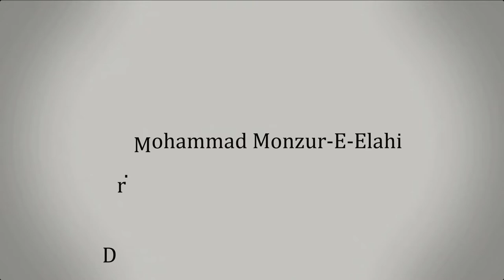9.1 জুম'আর খুতবা : নসীহা দেওয়ার গুরুত্ব ও পদ্ধতি (১ম পর্ব)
জুম'আর খুতবা : নসীহা দেওয়ার গুরুত্ব ও পদ্ধতি (১ম পর্ব)

সহযোগী অধ্যাপক
ইসলামিক স্টাডিজ
জাতীয় বিশ্ববিদ্যালয়

হিজরীঃ ১৯ জ্বিলহজ্জ, ১৪৪২
ঈসায়ীঃ ৩০ জুলাই ২০২১
স্থানঃ  হানযালা রাদিয়াল্লাহু আনহু মাসজিদ,
         রোড নং-৪, ফিউচার টাউন বসিলা, মোহাম্মদপুর, ঢাকা।